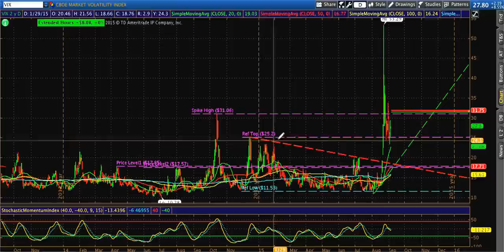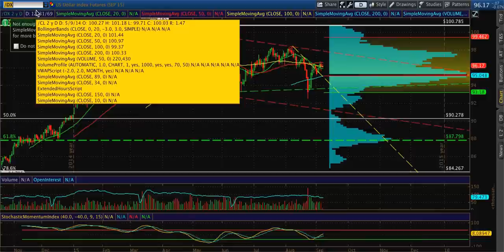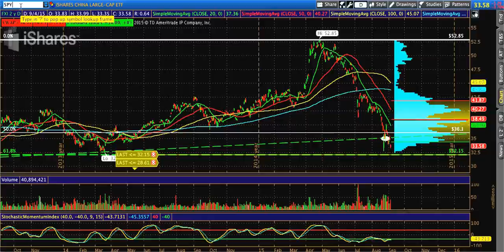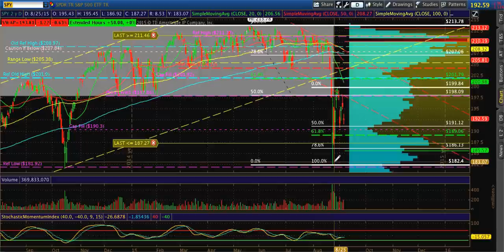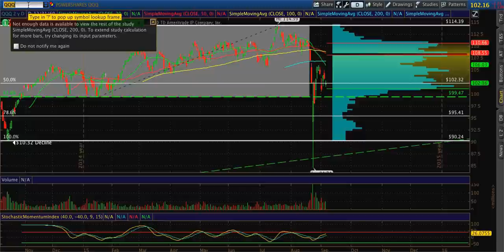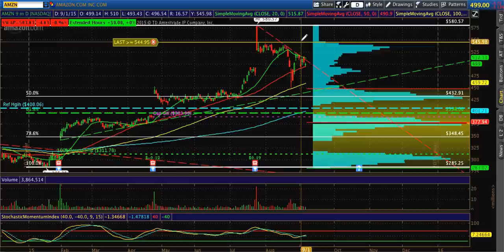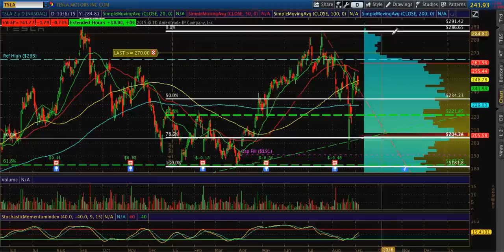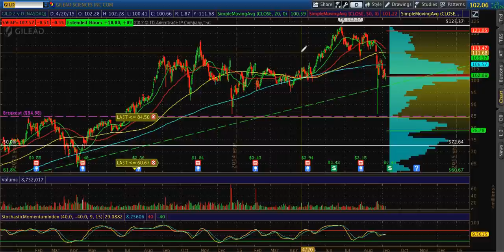Weekend Review 9.7.15: VIX, TLT, SPY, IWM, QQQ, AAPL, GOOGL, AMZN, FB, NFLX, PCLN, TASR, TSLA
In this video I discuss trade set-ups in: VIX, TLT, CL_F, DX_F, FXI, SPY, DIS, IWM, SPY, QQQ, AAPL, GOOGL, AMZN, FB, NFLX, PCLN, TASR, TSLA

* Apple Is Gaming Fed Policy to Counteract Its Stagnating Stock Price